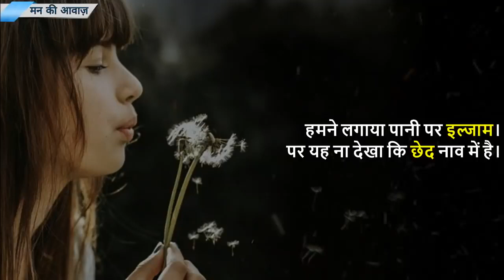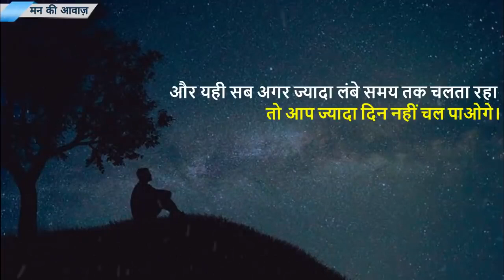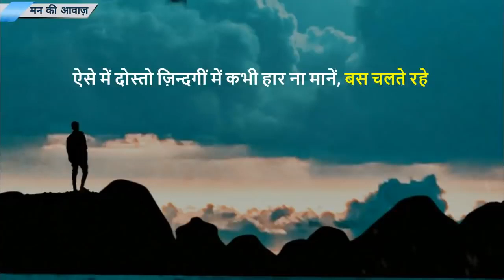How to overcome Tension. STRESS MANAGEMENT motivational video in Hindi